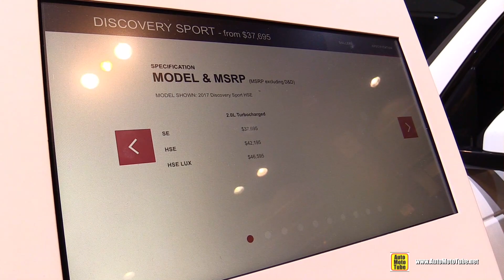2017 Land Rover DIscovery Sport HSE - Exterior and Interior Walkaround - 2017 Chicago Auto Show